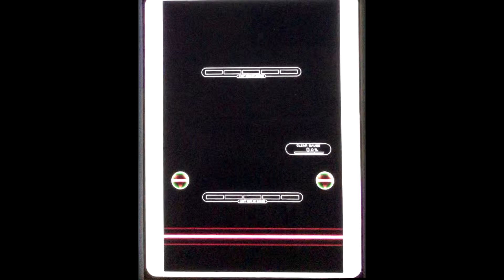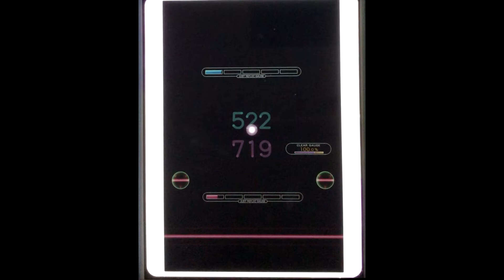[Reflec Beat plus] お嫁にしなさいっ! (MEDIUM) 100.0%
お嫁にしなさいっ!
MEDIUM Lv.6
AR: 100.0%

Camera: iPad Air 2